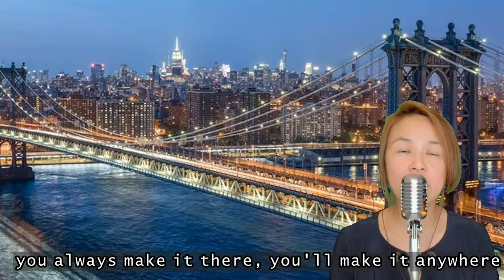New York New York (Covered by Jin Kim)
Microphone: Shure 55SH
Mackie: Mix12FX
SKP PRO AUDIO SMART TRACK 2 Mobile Audio Interface Compatible
Record by Galaxy s20 Smartphone